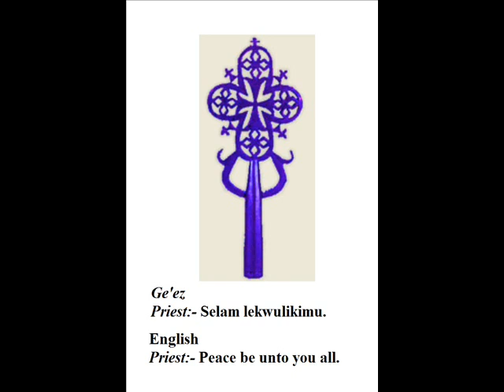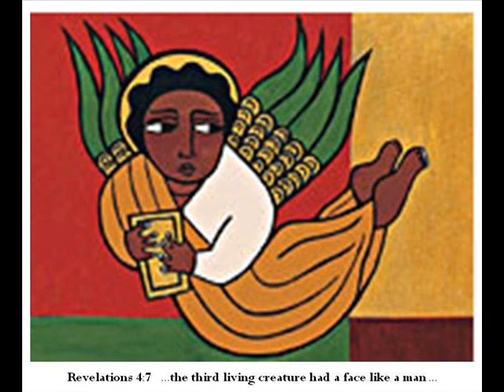Gebirher is Good Servant